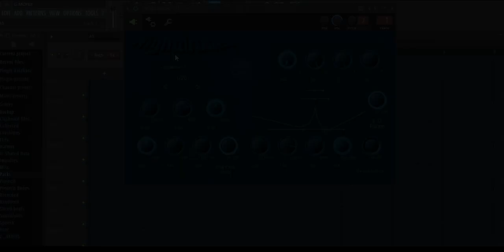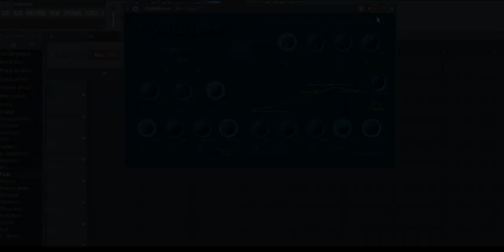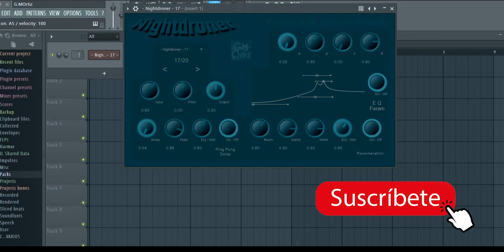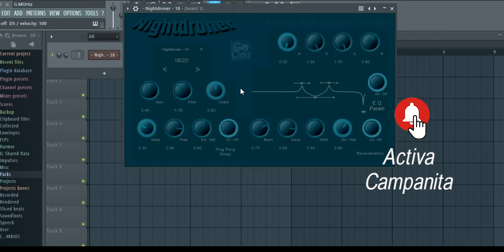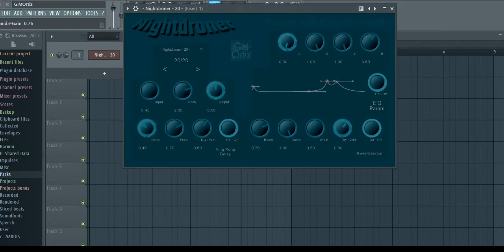Nightdroner - vst plugin Gratis - Free vst plugin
20 muestras en formato wav, diversos sonidos oscuros de bajas frecuencias, sintetizador de bajos electronicos, sintetizador obscuro para tus producciones sonoras, filmicas y musicales. Los puedes usar para diversos géneros musicales como dark ambient, trap, hip hop, drone, ambiental, electronic, industrial y otros, todos son sonidos originales para enriquecer tus producciones.

Para Windows x32 y x64

20 samples in wav format, various dark low-frequency sounds, electronic bass synthesizer, dark synthesizer for your sound, film and musical productions. You can use them for various musical genres such as dark ambient, trap, hip hop, drone, ambient, electronic, industrial and others, all are original sounds to enrich your productions.

For Windows x32 and x64

Mega

Mediafire

- Muchas Gracias -